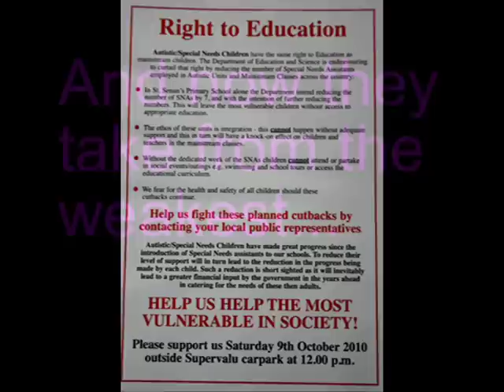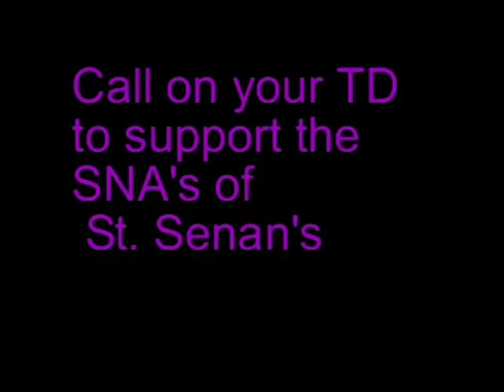Enniscorthy SNA's protest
Special Needs Assistants from St. Senan's school in Enniscorthy, take to the streets to protect the rights of  all kids to an education.